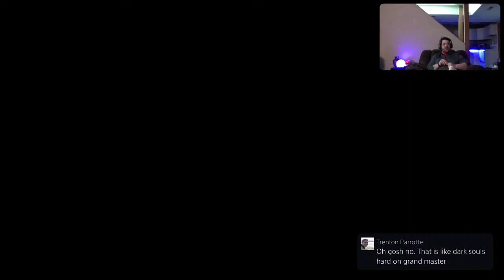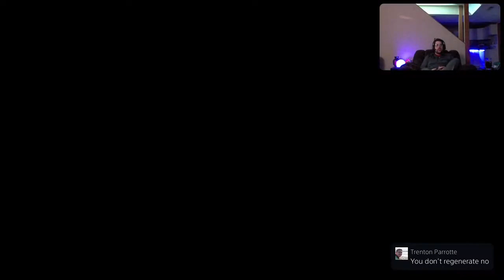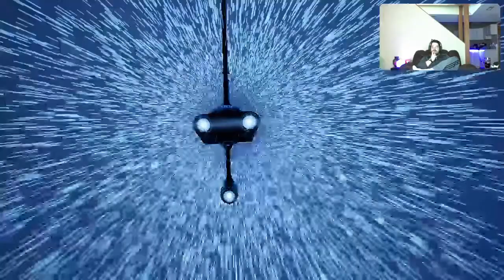May The Force Be With Me Star Wars Jedi Fallen Order Pt 1